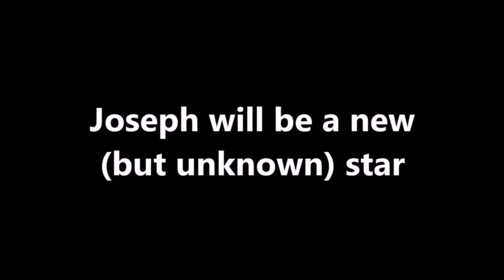Joseph Musical IMAGES London Palladium OFFICIAL Production Jason Donovan Sheridan Smith Jac Yarrow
Joseph Musiacal @ London Palladium OFFICIAL Cast Production Images London Palladium Jason Donovan, Sheridan Smith Jac Yarrow.